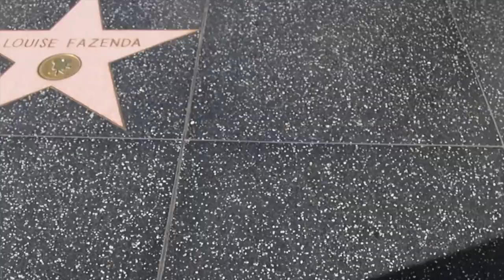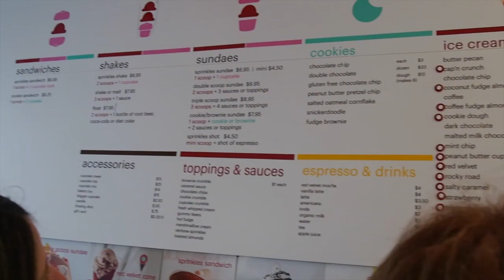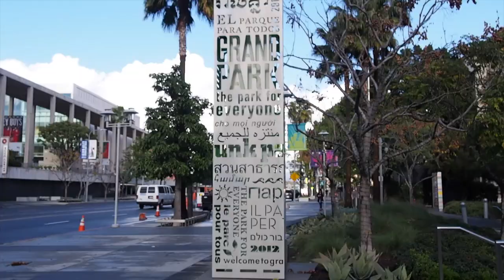L.A VLOG :Hollywood, Beverly Hills & Santa Monica Pier | Nadya Mini Travel VLOG #02